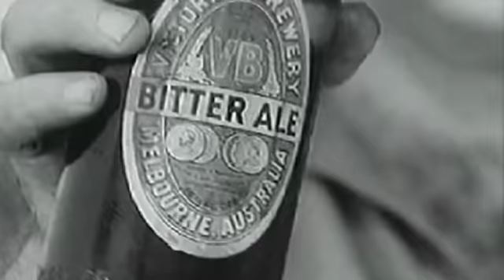Classic VB Ad 1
Classic Old VB Beer Ad